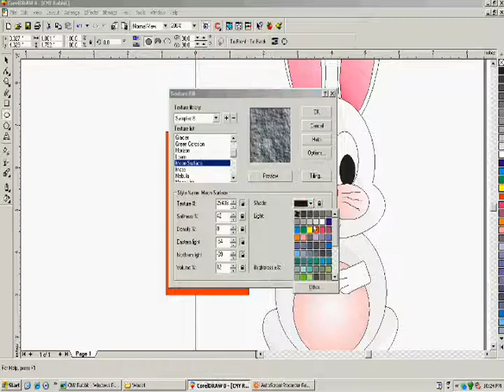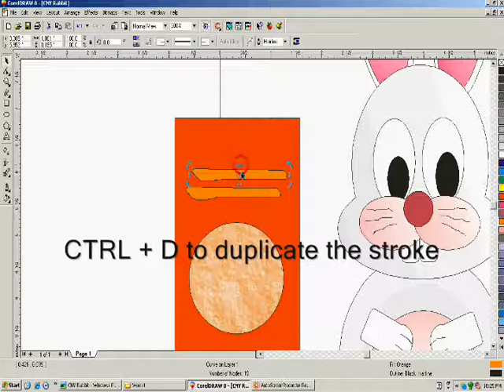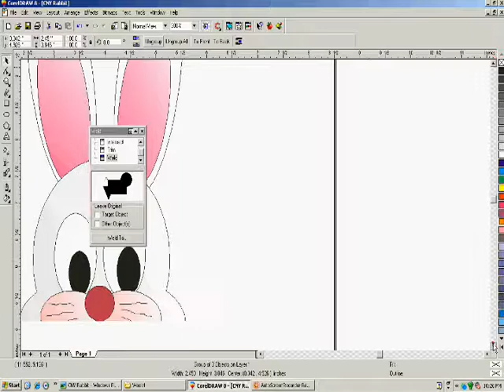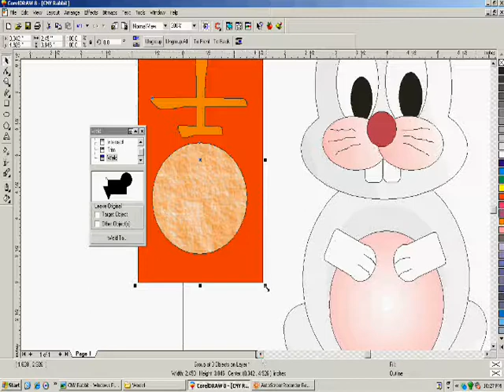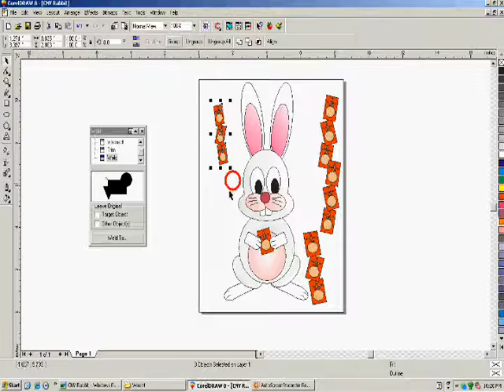Make Ang Bao video